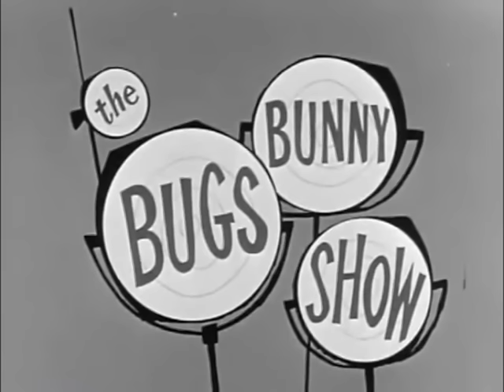Mein Name ist Hase Intro (deutsch)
Eingangsmusik von "Mein Name ist Hase" auch bekannt unter dem Namen "The Bugs Bunny Show".